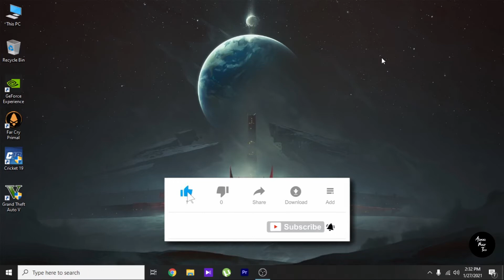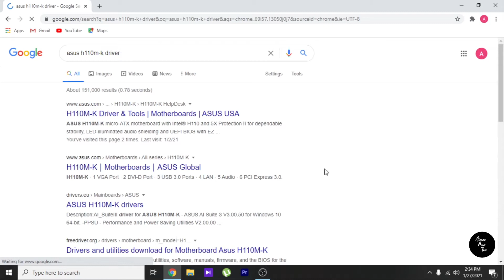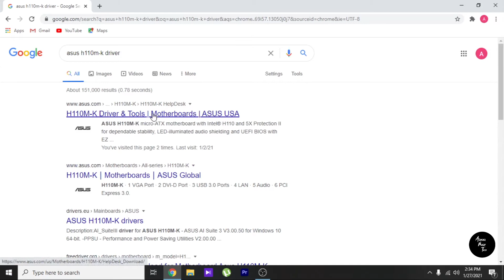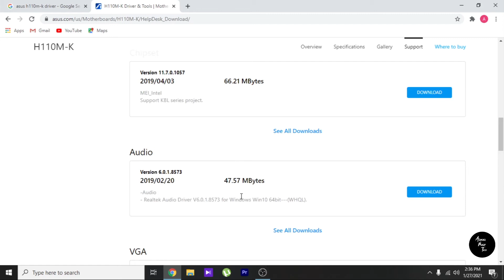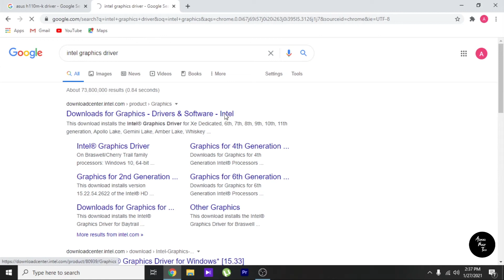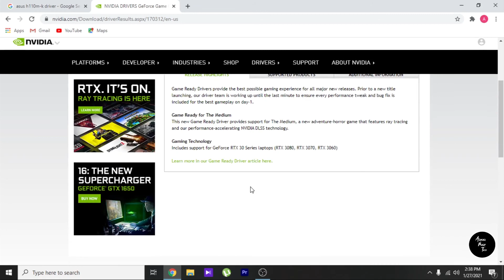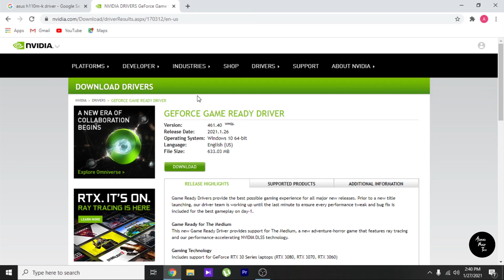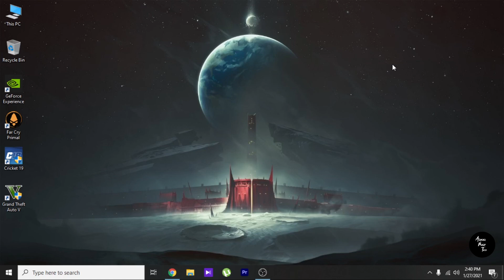How To Download & Install All Drivers for All PC/Laptop - 2021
🔲 Motherboard

🔲 Graphics

how to download and install drivers for windows 10,
how to download and install drivers pack for windows 10,
how to download and install drivers for all laptop,
how to download and install drivers for windows 10 2020,
how to download and install drivers for windows 7,
how to download and install drivers for all laptop / pc driverpack solution,
how to download and install drivers after windows format in laptop & computer hindi/urdu # 8,
how to download and install nvidia drivers for windows 10,
how to download and install sound drivers for windows 7,
how to download and install sound drivers for windows 10,
how to download and install wifi drivers in windows 7,
how to download and install usb drivers in windows 7,
how to download and install usb drivers in windows 10,
how to download and install network drivers without internet,
how to download and install wifi drivers in windows 10,
how to download and install drivers on windows 10,
how to download and install dolby drivers on pc,
how to download and install missing drivers to your pc free,
how to download and install nvidia drivers for windows 7